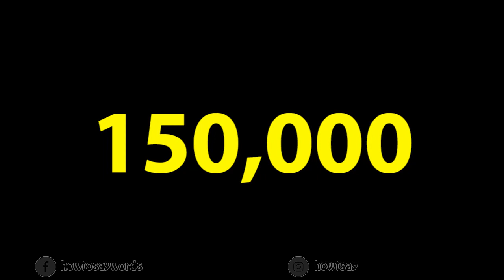How To Pronounce 150,000